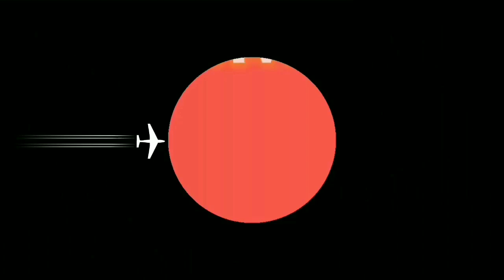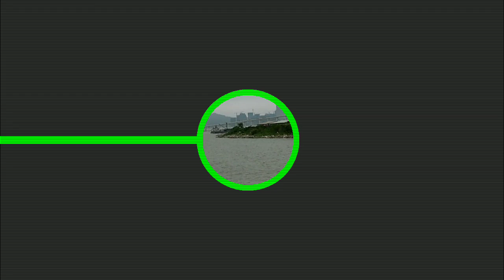TARA PASYALAN NATIN DITO./EFREN RAINBOW VLOG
Tara mga ka rainbow  samahan nyo ako pasyalan natin dito..